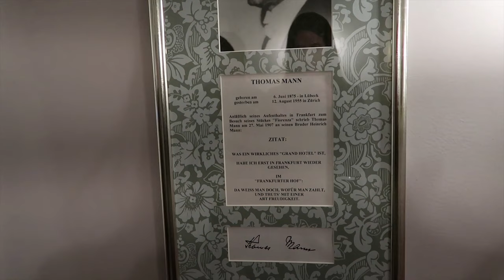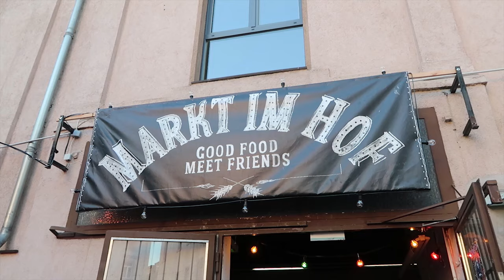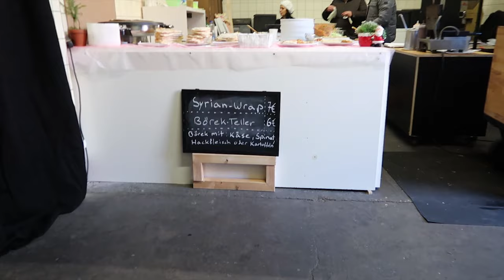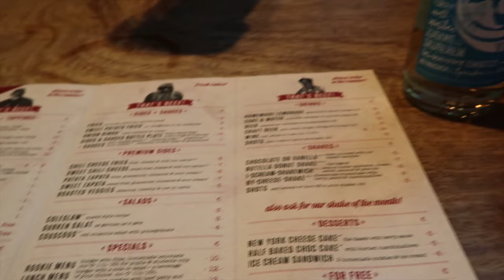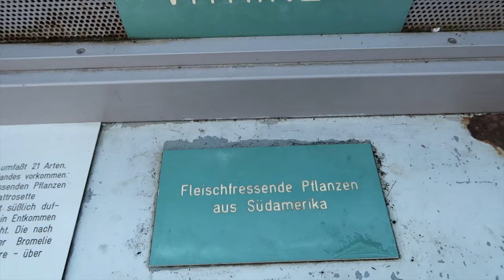FMA: Ein Wochenende in Frankfurt / andysparkles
Noch Fragen? Wünsche? Anregungen?
Fragt mich bei Ask!

Edited mit Magix Video deluxe